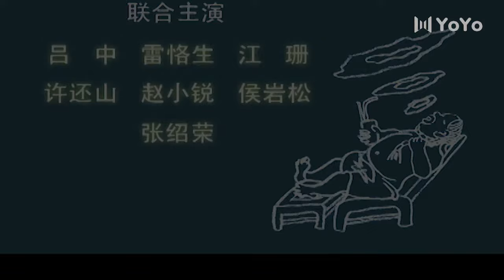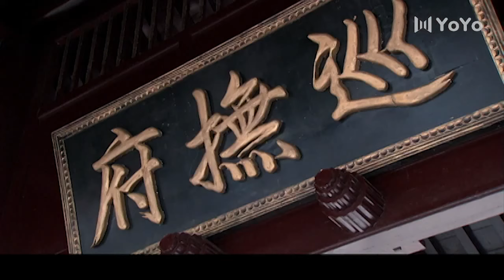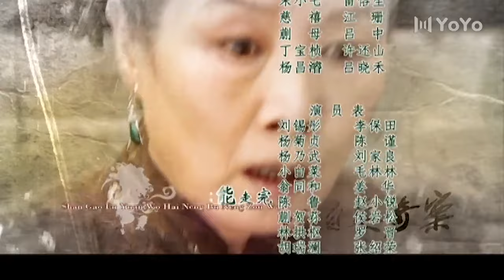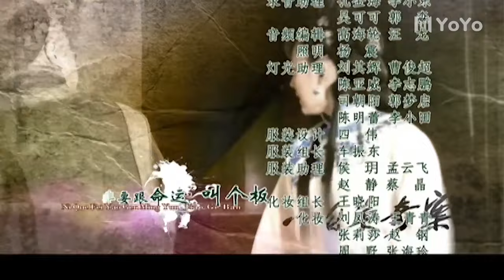小白菜奇案 11（李保田/毛林林/罗晋/陈瑾/刘家良）